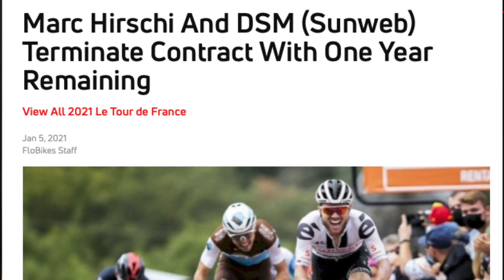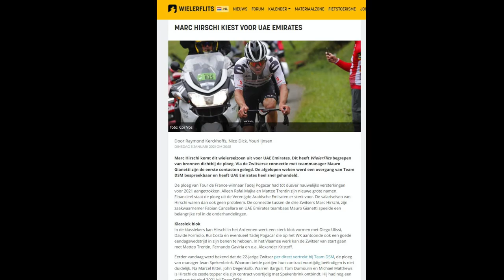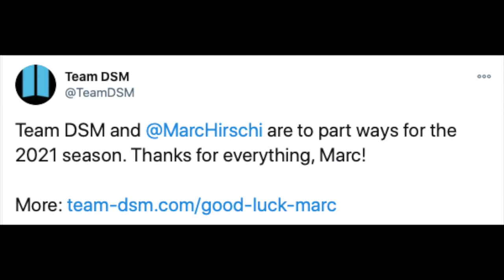Marc Hirschi Headed To UAE Team Emirates?!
Swiss rider Marc Hirschi is terminating his contract with Team Sunweb (DSM), with still one year remaining. The 2020 Tour de France stage winner is said to be moving to UAE Team Emirates for the 2021 season and beyond.